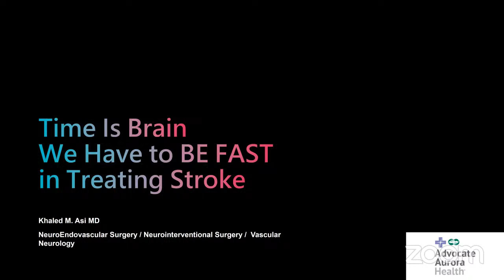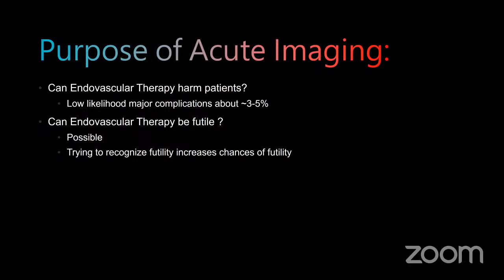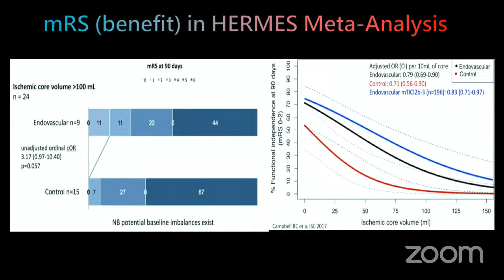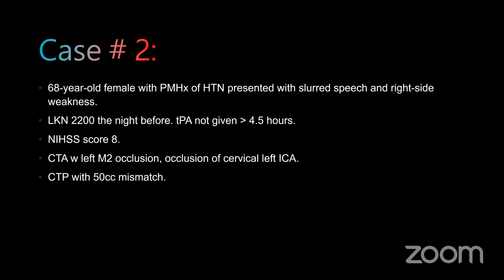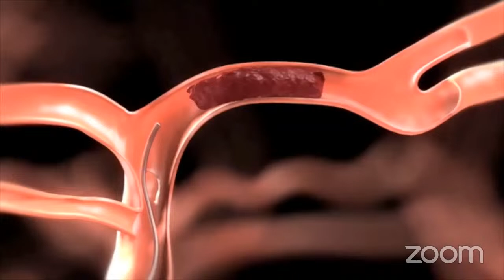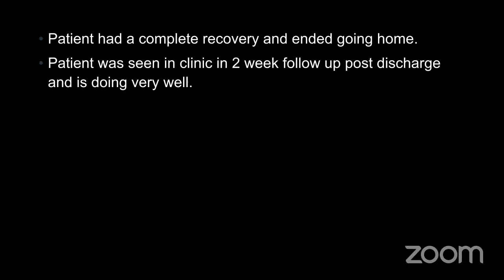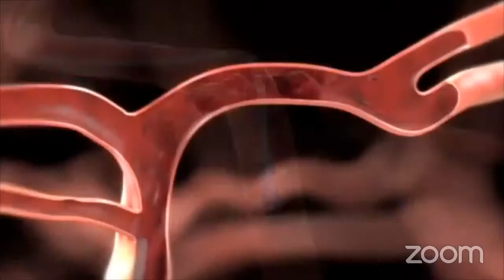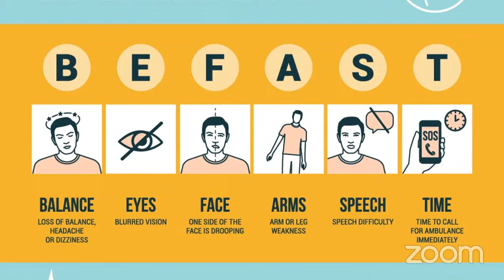Time is Brain: We Have to BE FAST in Treating Stroke - with Dr. Khaled Asi and AAH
Please join Dr. Khaled Asi to learn how to spot a stroke, what steps to take when a stroke is suspected, and about updates in acute stroke treatments.